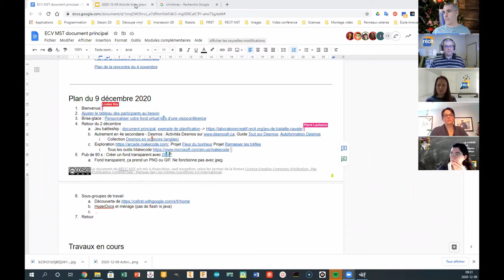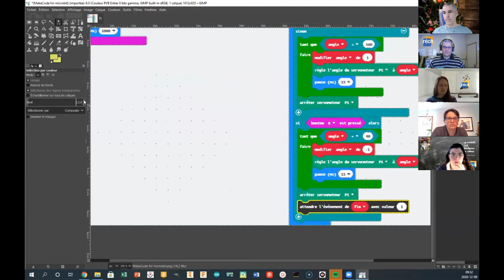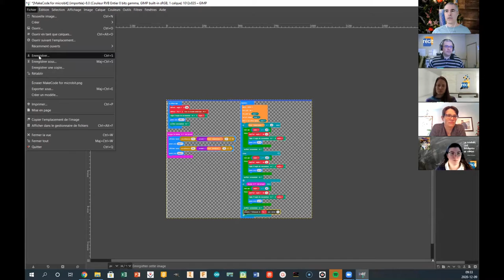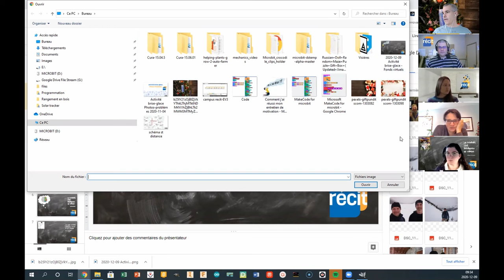90 sec GIMP fond d'image transparent